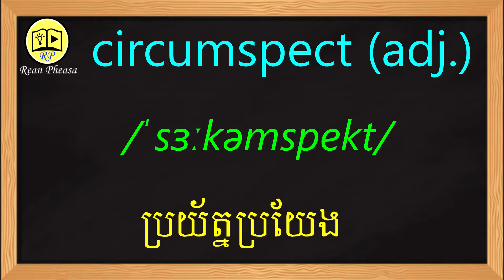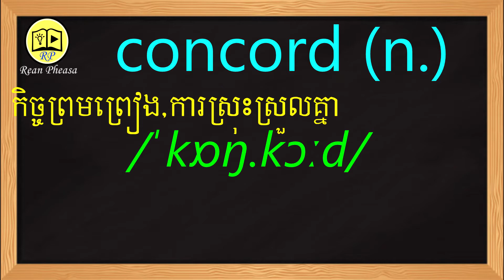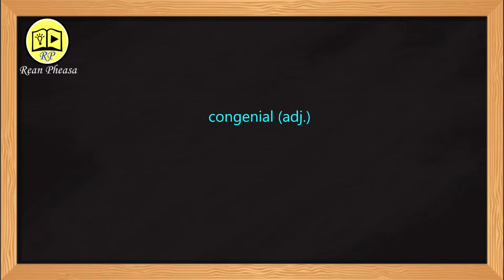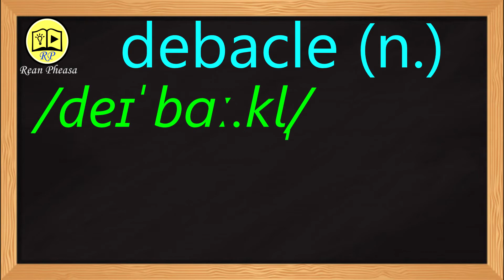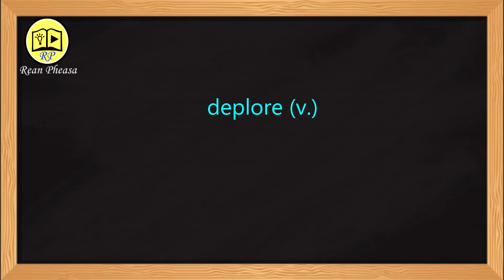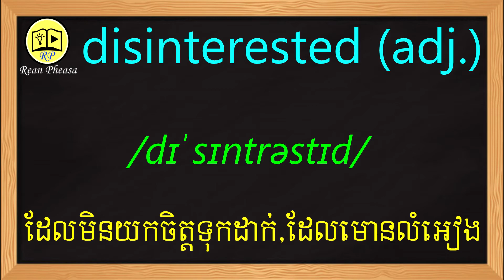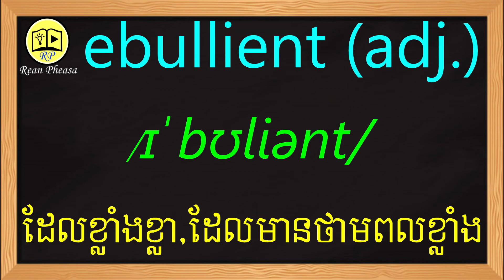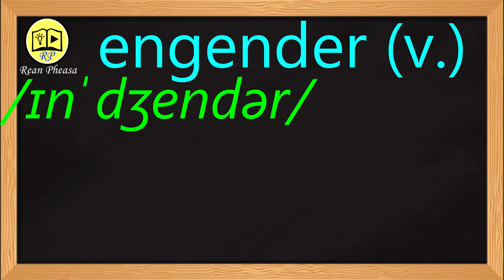រៀនពាក្យភាសាអង់គ្លេសទាក់ទងនឹង SAT វគ្គទី៨ - SAT English Vocabulary Part 8 no song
ខាងក្រោមនេះជាឧទាហរណ៏របស់ពាក្យវាក្យស័ព្ទSAT  វគ្គទី៨  - Below is examples of SAT word part 8

circumspect (adj.)  ប្រយ័ត្នប្រយែង
Ex: He was very circumspect in his financial affairs.

circumvent (v.)  ចៀសវាង,រារំាងបង្អាក់
Ex: They found a way of circumventing the law.

clamour (n.)  ការស្រែកទាមទារឬប្រឆាំង
Ex: People began to clamour for his resignation.

clandestine (adj.) ដែលធ្វើអោយខុសច្បាប់,ដែលលួចលាក់
Ex: The group held weekly clandestine meetings in a church.

cogent (adj.)  សមហេតុផល,ដែលមានកំលាំង
Ex: She put forward some cogent reasons for abandoning the plan.

colloquial (adj.)  ភាសាសាមញ្ញាប្រើក្នុងការសន្ទនា
Ex: colloquial speech.

conciliatory (adj.)  ដែលសម្រុះសម្រួល
Ex: a conciliatory approach.

concord (n.)  កិច្ចព្រមព្រៀង,ការស្រុះស្រួលគ្នា
Ex: We should live in concord with neighboring states.

concur (v.)   យល់ស្របគ្នា,ព្រមព្រៀង
Ex: Historians have concurred with each other in this view.

condone (v.)  លើកទោសអោយ,បណ្តោយអោយ
Ex: Terrorism can never be condoned.

confound (v.)  ធ្វើអោយភ្ញាក់ឬស្រឡាំងកាំង,ធ្វើអោយច្របូកច្របល់គ្នា
Ex: The sudden rise in share prices has confounded economists.

congenial (adj.)  ដែលមានលក្ខណៈប្រហាក់ប្រហែលគ្នា,ត្រូវគ្នា
Ex: a congenial colleague.

connoisseur (n.)   អ្នកជំនាញ,អ្នកចេះស្ទាត់
Ex: The exhibition will be a delight for the collector and connoisseur of silver ornaments.

consummate (adj.)  ដែលត្រឹមត្រូវឥតខ្ចោះ,ដែលពេញលេញ
Ex: She was a consummate performer.

conundrum (n.)   បណ្តៅឬប្រស្នា
Ex: The role of clouds is one of the big conundrums of climatology.

convoluted (adj.) ស្មុគស្មាញ,ពិបាក
Ex: a book with a convoluted plot.

copious (adj.)  បរិបូរណ៏,សំបូរ,ពោរពេញ
Ex: I took copious notes.

cryptic (adj.)   ដែលមានអាថ៍កំបាំង
Ex: I got a cryptic text message from Sam.

cursory (adj.)  ដែលប្រញាប់ប្រញាល់
Ex: a cursory examination.

curtail (v.)  បន្ថយ,កាត់អោយខ្លី
Ex: Spending on books has been severely curtailed.

cynic (n.)  មនុស្សដែលមើលឃើញតែអាក្រក់
Ex: Don't be such a cynic!

dearth (n.)   ភាពកម្រ,ការខ្វះ,ការអត់ឃ្លាន
Ex: There was a dearth of reliable information on the subject.

debacle (n.)  សេចក្តីវិនាសអន្តរាយ,ការខូតខាត
Ex: He should take responsibility for the debacle and resign.

decorum (n.)  សុជីវធម៏
Ex: As young ladies we were expected to behave with proper decorum.

deferential (n.)  ដែលព្រមតាម,ដែលបង្ហាញសេចក្តីគោរព
Ex: He was always deferential towards his mentor.

deft (adj.)  ស្ទាត់,ជំនាញ,ប្រសប់,វាងវៃ
Ex: Her movements were deft and quick.

deleterious (adj.)  ដែលមានមហន្តរាយ(ដល់សុខភាព),ដែលបណ្តោយអោយខូចខាត
Ex: the deleterious effect of stress on health.

denounce (v.)   ប្រកាសមិនយល់ព្រមយ៉ាងឧឡារិក,ប្តឹងឬបរិហារ
Ex: The government's economic policy has been denounced on all sides.

deplore (v.)  សម្តែងនូវសេចក្តីសោកស្តាយ
Ex: Like everyone else, I deplore and condemn this killing.

derogatory (adj.)  ដែលប្រមាថ,ដែលមើលងាយ
Ex: He made some derogatory remark about her appearance.

despondent (adj.)  ខូចចិត្ត,អស់ចិត្ត,អស់សង្ឃឹម
Ex: She was becoming increasingly despondent about the way things were going.

didactic (adj.)  សំរាប់ប្រៀនប្រដៅឬណែនាំ
Ex: Although the fiction books are not meant to be didactic, they are quite informative.

diffident (adj.)  ដែលខ្វះការទុកចិត្តលើខ្លូនឯង,អស់សេចក្តីទុកចិត្តឬជំនឿ
Ex: The diffident girl found it hard to talk to the boy of her dreams.

discriminating (adj.)  ដែលបង្ហាញអោយឃើញនូវការវិនិច្ឆ័យល្អ
Ex: They are very discriminating about what restaurants they go to.

disinterested (adj.)  ដែលមិនយកចិត្តទុកដាក់,ដែលមោនលំអៀង
Ex: a piece of disinterested advice.

dispassionate (adj.)  មិនលំអៀង,អារម្មណ៏មិនញាប់ញ័រ
Ex: She is a dispassionate observer.

dispel (v.)   កំចាត់ឬបំបាត់,ធ្វើអោយបាត់ទៅ
Ex: His speech dispelled any fears about his health.

disseminate (v.)   បាចសាច,ចែកចាយ
Ex: The media disseminates news across the world.

dissipate (v.) ចាយខ្ជះខ្ជាយ,ធ្វើអោយបែកខ្ញែក
Ex: Eventually, his anger dissipated.

divisive (adj.)  ដែលនាំអោយទាស់ទែងគ្នា,នាំអោយមិនចុះសំរុងគ្នា
Ex: The Vietnam war was an extremely divisive issue in the US.

docile (adj.)   ស្លូត,មិនរឹងរូស
Ex: a docile child/horse.

dogmatic (adj.) ដែលមានៈតាមគំនិតឬជំនឿខ្លួន
Ex: There is a danger of becoming too dogmatic about teaching methods.

duplicity (n.)  ការបោកបញ្ឆោត,ចិត្តវៀចវេរ
Ex: They were accused of duplicity in their dealings with both sides.

ebullient (adj.)  ដែលខ្លាំងខ្លា,ដែលមានថាមពលខ្លាំង
Ex: The Prime Minister was in ebullient mood.

eclectic (adj.)  ដែលសំរាំងយកពីប្រភពផ្សេងៗ
Ex: She has very eclectic tastes in literature.

elitism (n.)   ប្រព័ន្ធឬជំនឿនិយមនៃវរជន
Ex: Many people believe that private education encourages elitism.

elliptical (adj.)  ជារាងពងក្រពើ
Ex: The moon follows an elliptical path around the Earth.

elucidate (v.)  បំភ្លឺ,ធ្វើអោយច្បាស់(បកស្រាយ)
Ex: He elucidated a point of grammar.

engender (v.)  ធ្វើអោយកើតមានឡើង,បង្កើតឡើង
Ex: The issue engendered controversy.